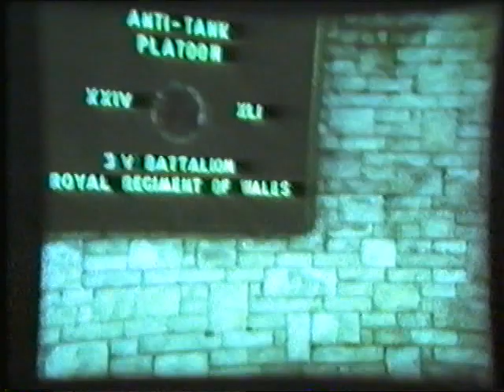Army TA Recruiting Film ONE OF US from 1980's